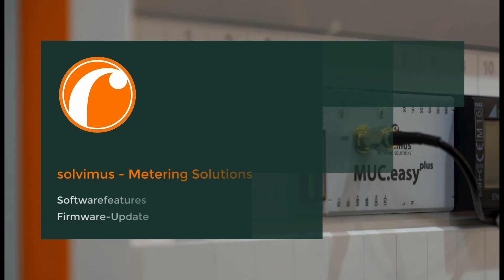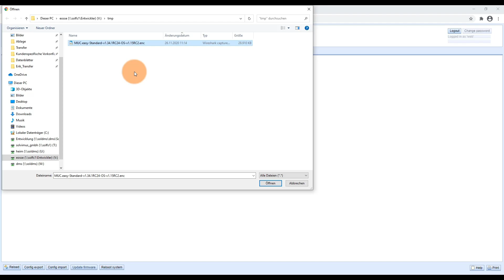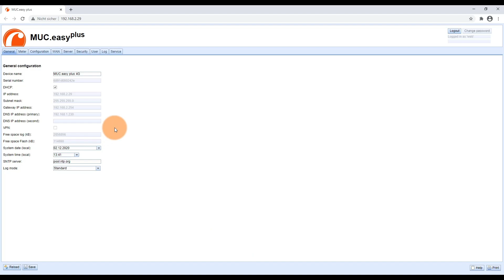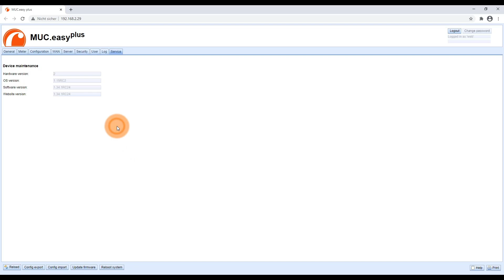Neue Software-Funktionen - Teil 3: Firmware-Update / New software features - Part 3: Firmware update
Im dritten Teil unserer Videoreihe „Neue Software-Funktionen unserer M-Bus Datenlogger“ zeigen wir Ihnen, wie einfach ein Firmware-Update unserer Geräte durchgeführt werden kann.
Nun ist es möglich, dieses über die Geräte-Webseite einzuspielen. Im Tab Service gibt es dazu den Button „Update firmware“.

Nach dem Upload der Firmware wird der Fortschritt des Updates mittels Balken angezeigt.

Danach startet das Gerät automatisch neu und auf der Gerätewebseite im Tab Service ist die neue Software-Version erkennbar.

Um zu überprüfen, dass der verwendete Browser keine alte Webseitenversion aus dem Cache lädt, muss im Tab Service die Software- und Websiteversion verglichen werden. Ist die Webseitenversion älter, muss zunächst der Cache des Browsers gelöscht und die Seite nach dem Ausloggen neu geladen werden.

Die aktuelle Firmware ist auf unserer Homepage im Download-Center oder durch eine E-Mail an unseren Support erhältlich.

Zu beachten ist: Ein Downgrade auf eine Firmwareversion, die diese Möglichkeit des Updates über die Webseite nicht unterstützt, wird von uns nicht empfohlen.

In this third part of our video series “New software features of our M-Bus data loggers” we demonstrate how easily a firmware update of our devices can be performed for our devices. It is now possible to do this via the website of the device. A button 'Update firmware' was added in the tab 'Service'.

The progress in installing the update is indicated with a progress bar.

Thereafter, the device starts again automatically and the new software version is displayed in the tab 'Service' on the website of the device.

To verify that the browser does not load old websites from the cache, the versions displayed in the tab 'Service' and on the website should be compared. Is the website version older, the cache of the browser must be cleared, and the website must be reloaded after logging out.

The most recent firmware is available on our homepage in the Download section or can be requested by e-mail to our support.

Please kindly respect that a downgrade to a firmware version not supporting the option of updating via the website is not recommended.